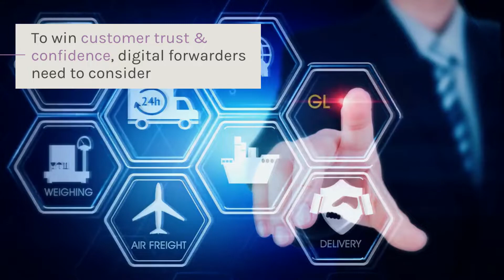Shippers Wary of Digital Forwarding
The shipping industry is in the midst of a technological revolution. What should digital forwarders focus on?